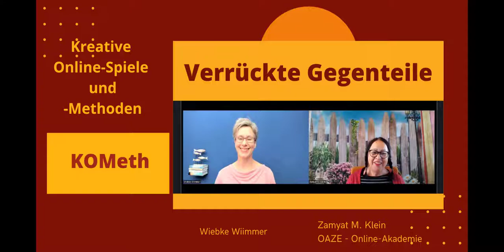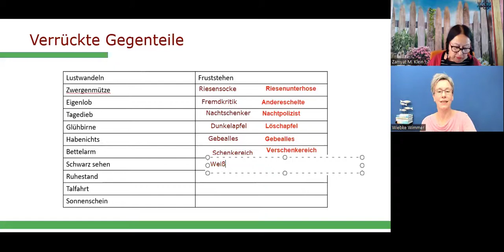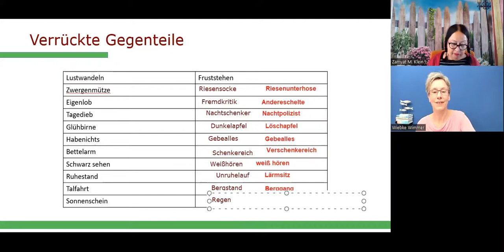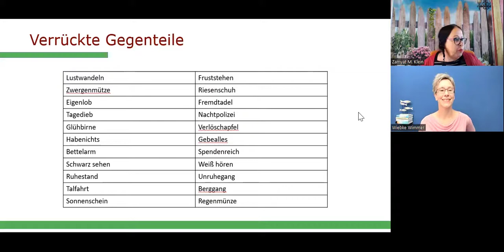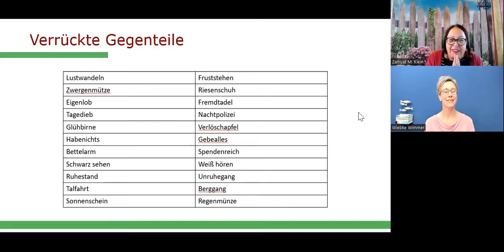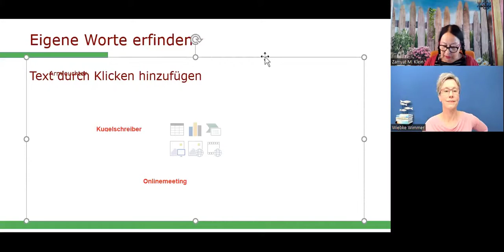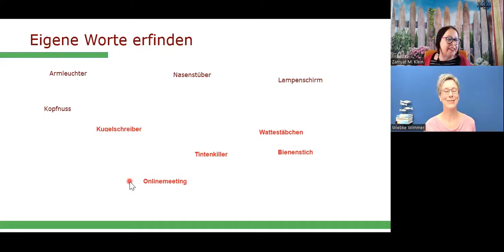Verrückte Gegenteile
KOMeth - Kreative Online-Methoden und -Spiele
Gast ist Wiebke Wimmer.

1:59 Methoden-Beschreibung, schriftliche Variante
8:35 Variante: eigene Worte sammeln, das Gegenteil mündlich
12:20 Variante: Pantomimisch
15:20 Als Kreativitäts-Technik
18:00 Reflexion der Methode